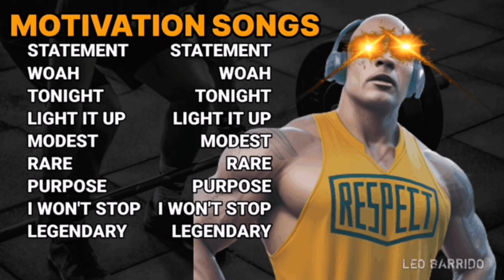Best GYM SONGS 2024💪MOTIVATION SONGS💪WORKOUT MUSIC 2024 💪GYM MUSIC💪TOP ENGLISH SONGS💪@LEO BARRIDO